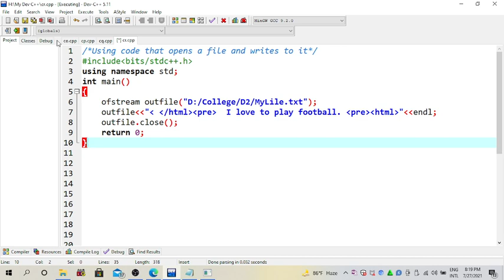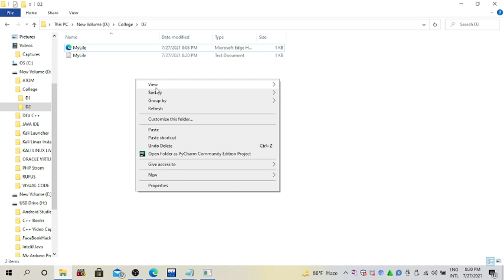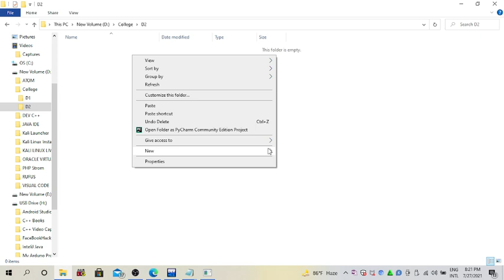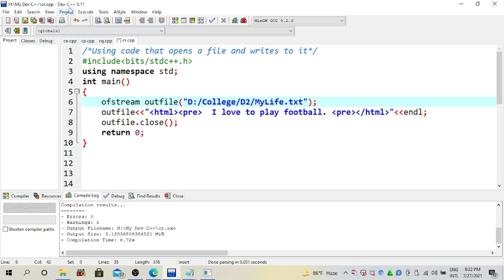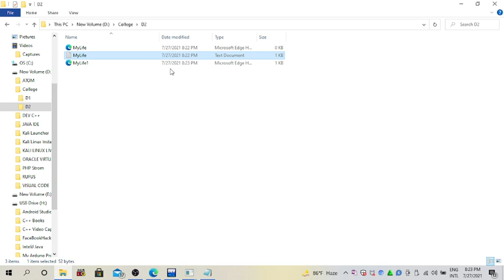আগের ভিডিওতে html কোড সঠিকভাবে run করাতে না পারায় এই ভিডিও । ( আমি আন্তরিকভাবে দুঃখিত ।)